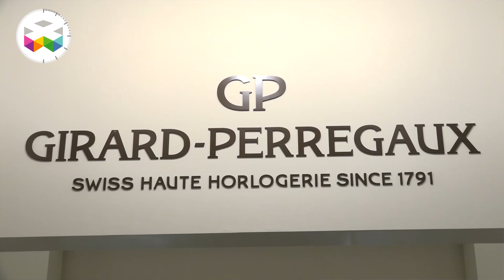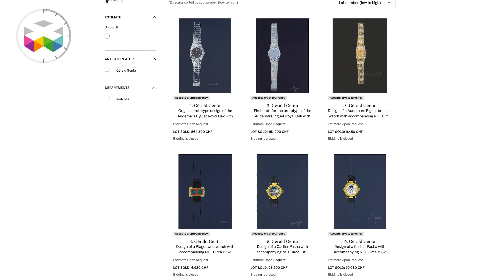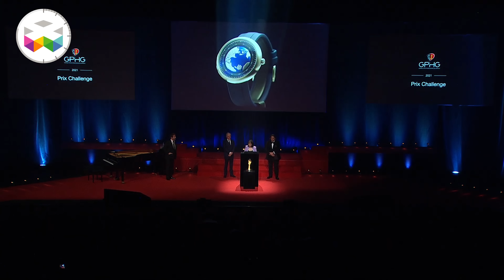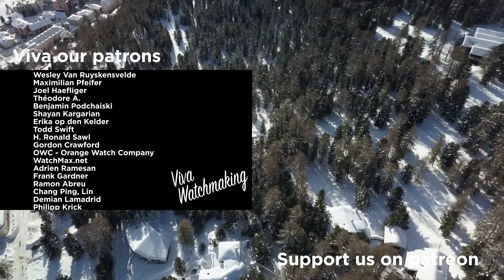PRIMETIME - Watchmaking in the News - MARCH 2022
Discover in this edition of PRIMETIME the latest industry news regarding what will happen during the major Geneva Watch Week at the end of the month when more than a hundred brands will be present one way or the other. But we are also discussing the latest Jean-Claude Biver news as he is about to launch his own brand and then we will come back on a few noticeable new watches seen very recently.

Enjoy & Viva Watchmaking